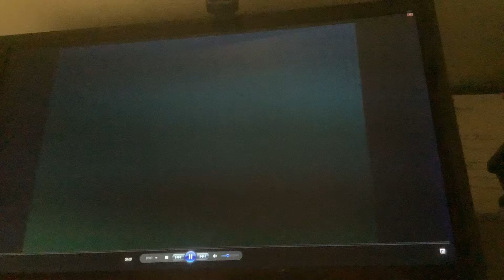Opening To A Goofy Movie 1999 (2003 Reprint) DVD Australia